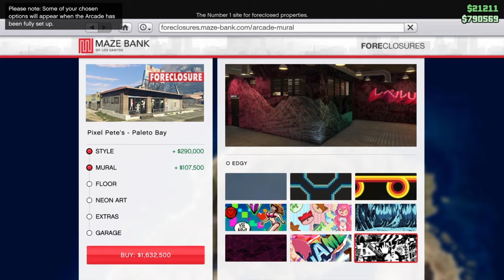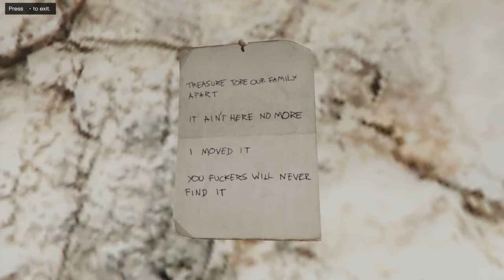grand theft auto 5 online episode 4 getting the revolver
gamertag tonybalone for ps3 and ps4
Discord Anthony Giacobbe #1849
fortnight gamertag 01tonybalone add me